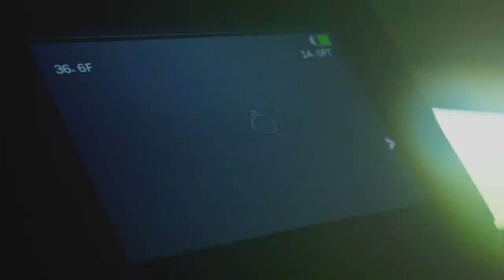Sturgeon Spearing 2022 | Know Your Wisconsin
The DNR’s David Boyarski shares what sturgeon fish are like in how they are similar to sharks, prehistoric, huge fish. Sturgeon can be as old as 50 to 100 years old while getting up to 6 feet long. Thousands of people come out onto frozen Lake Winnebago to sit in their shanties for the chance to spear a sturgeon. This unique event happens annually. Lake Winnebago is one of two places where non-tribal citizens can spear for sturgeon given a short window of time.

Read the article as featured in WCA Magazine [April 2022 edition]